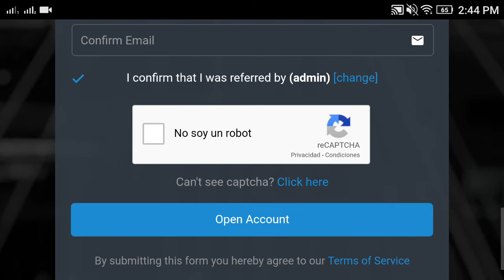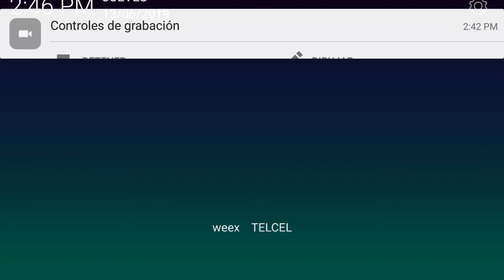PTCSHARE • La versión mejorada de Paidverts ? • Gana Dinero Viendo Anuncios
Link de PTCSHARE

Link de Paidverts

Comenta